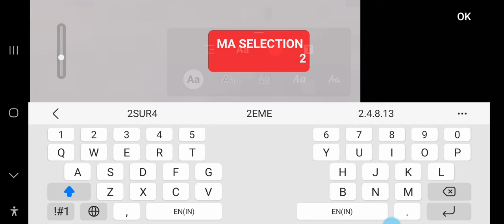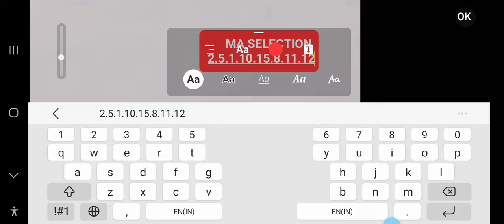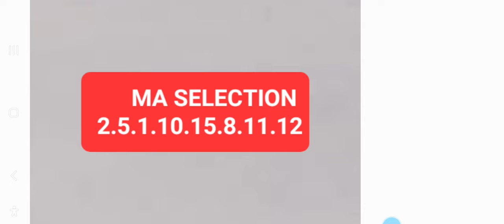DERNIER MUNITE QUINTE A CHANTILLY